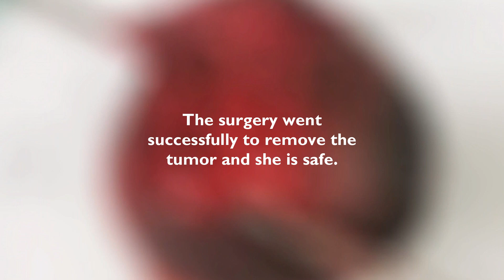She used to Have an Owner, and She used to be Happy But They Dumped Her Due to Her Massive Tumor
This poor girl was wandering the street. She has a massive tumor under her belly and was likely abandoned by her owner. Maybe she spent every day living in fear of the dangers of the streets. She had been rescued by Fahrudin Caki Bravo.

Rana is about 6-8 years old. The surgery went successfully to remove the tumor and she is safe. She recovered well after just 10 days. The tumor is gone forever. She's such a sweetest girl. She gets along well with other dogs. She will be cared for and loved for the rest of her life.

Huge thanks for the help of everyone in giving her a new lease on life.

Special thanks to Fahrudin Caki Bravo
Love animal please pass it on PawsInNeed